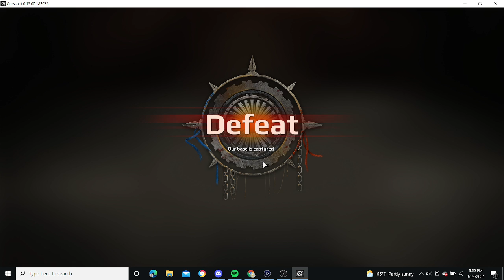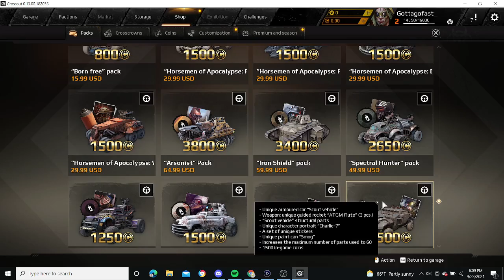crazy car crashing!! (crossout)